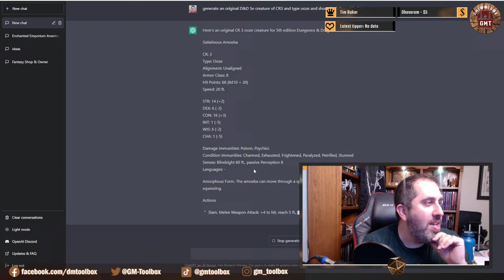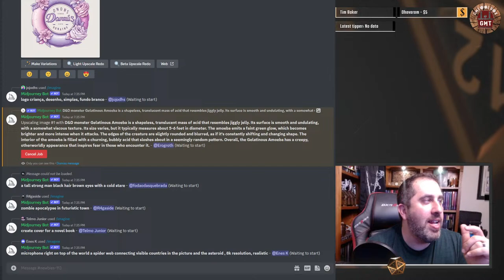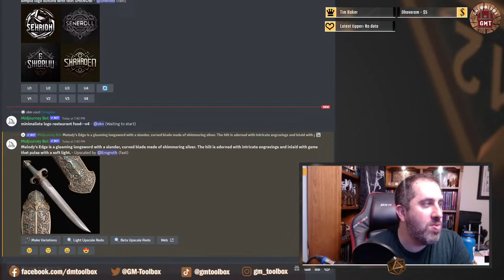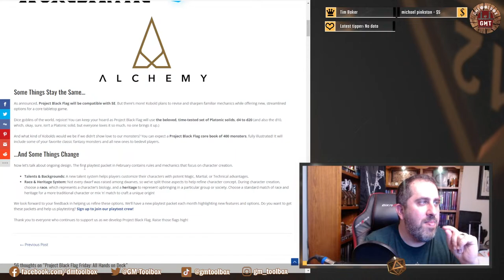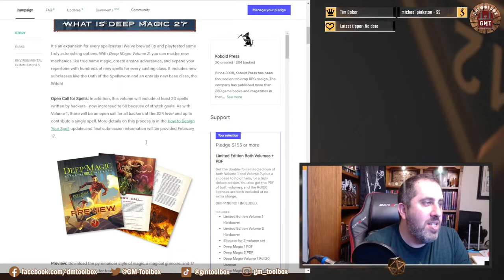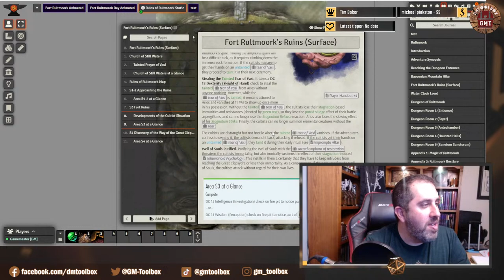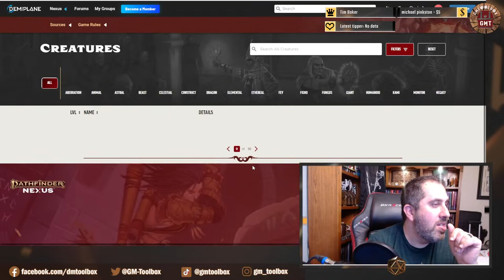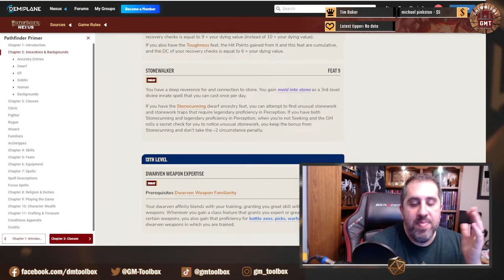Lets Play With Some AI and The Latest Project Black Flag News!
Tonight we look at how AI can be used in TTRPGs. Lets play around and see what we can do. Also, we will talk about the latest news with Project Black Flag!